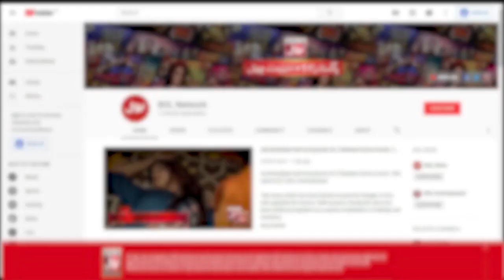Tick Tock Show With Fahim Khan | Tik Tok Show | Link In Description